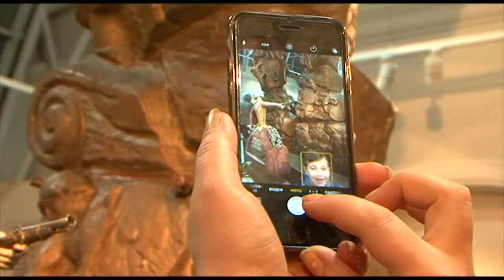ჩარლი ჩაპლინი, ძველი ქართველი თავადები და სხვადასხვა პერსონაჟები - თოჯინების საერთაშორისო გამოფენა